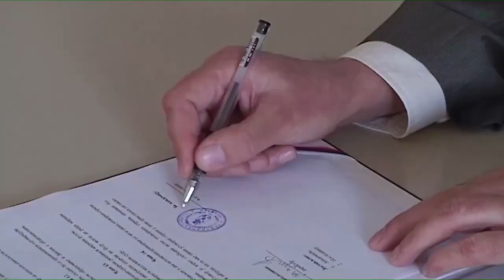RTS Šarenica - VPŠ Blace - 19.06.2022. godina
❤ Pogledajte zbog čega je posebna i po čemu će ostati upamćena ekipa naših studenata, koju je predstavila dr Snežana Mihajlov, rukovodilac Odseka, u emisiji Šarenica na RTS-u.